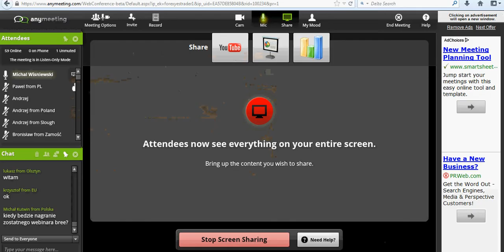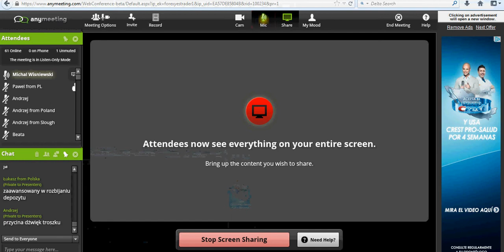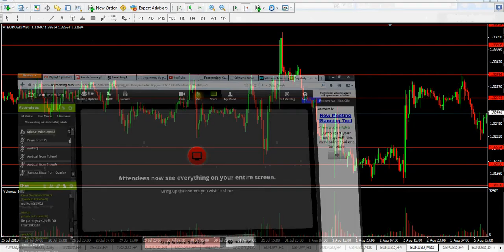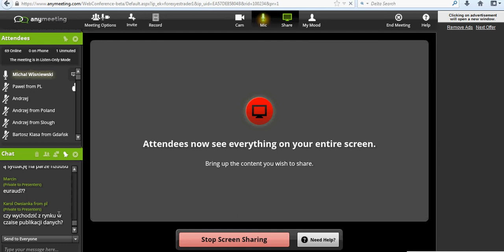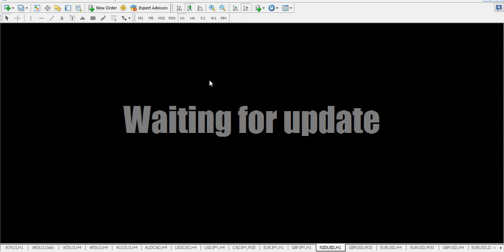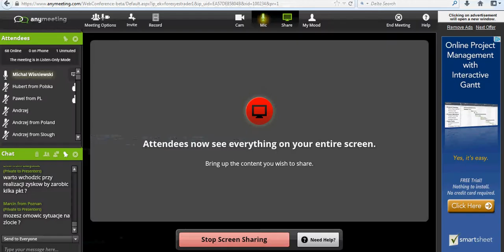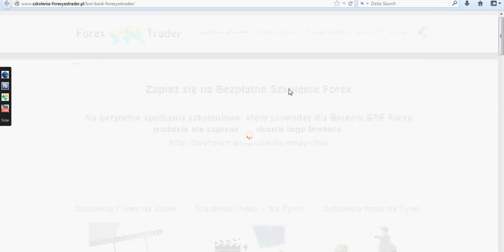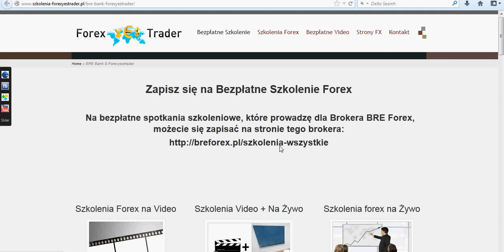Webinar forex 5 sierpnia 2013